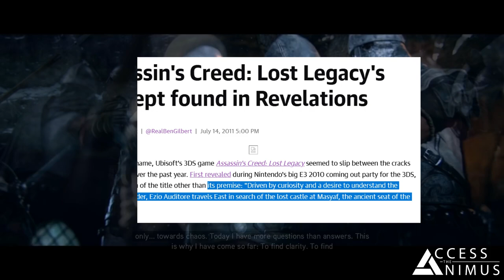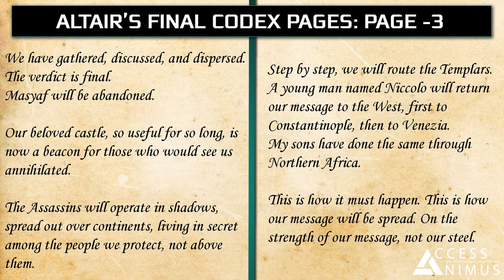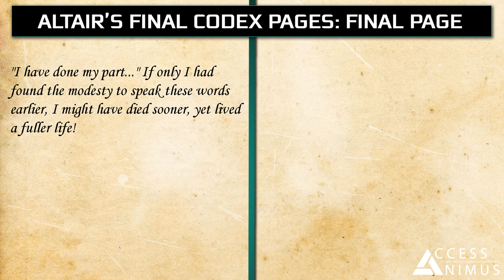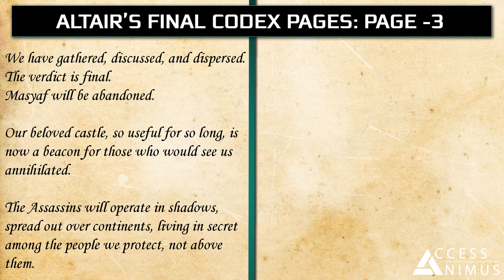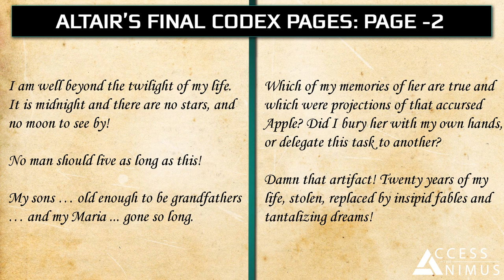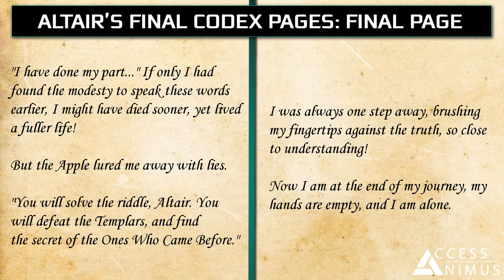Unveiling the Secrets of Assassin's Creed Lost Legacy - ATA Untold Memories Episode 2 - Cut Content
In Episode 2 of ATA – Untold Memories we are going to focus on the cancelled game Assassin's Creed Lost Legacy and its... legacy in Assassin's Creed Revelations!

Welcome back to ATA – Untold Memories, our series dedicated to all the Assassin’s Creed cut or alternative content that never saw the light of day! In episode 2 of this series we are going to focus on the cancelled project Assassin’s Creed Lost Legacy that eventually turned into Assassin’s Creed Revelations, including:

- Basic information about the game
- Story information
- Three cut Codex entries from Altair’s final days read by Narrative Director Darby McDevitt
- Our analysis and comparisons of this entries with what remained of them in Revelations’ final version.

More Assassin's Creed Cut or Early Content

🎬 The Lost Tale of the Hidden Twelve Isu (Deleted Content from Assassin's Creed Unity and Origins)

SOURCES